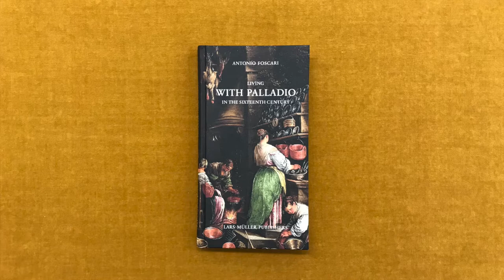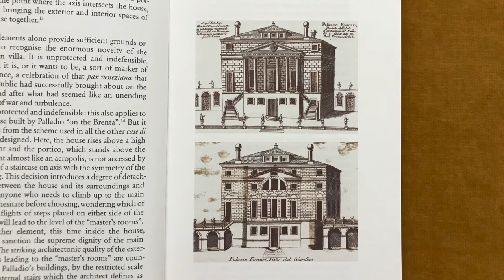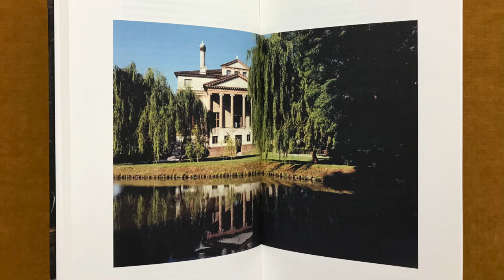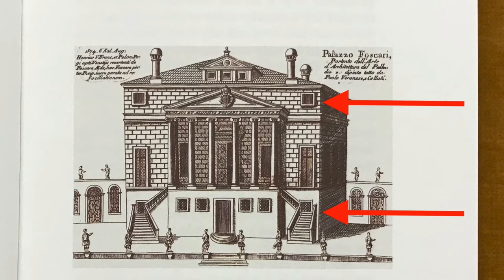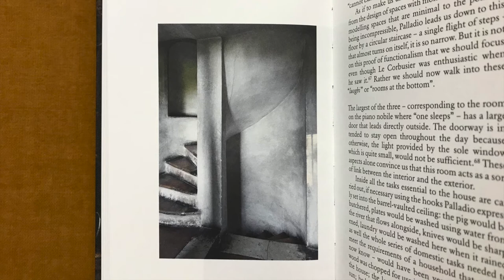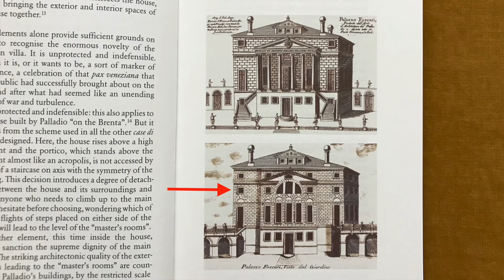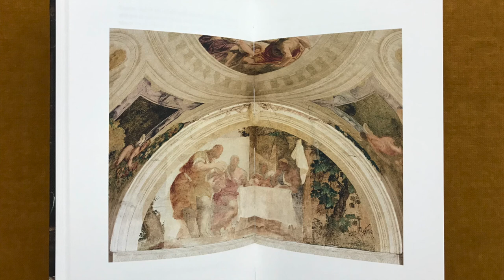Living with Palladio in the Sixteenth Century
In this video I read from a book titled Living with Palladio in the Sixteenth Century, by Antonio Foscari, published by Lars Müller.

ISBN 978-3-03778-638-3